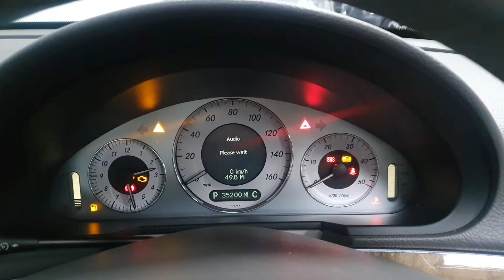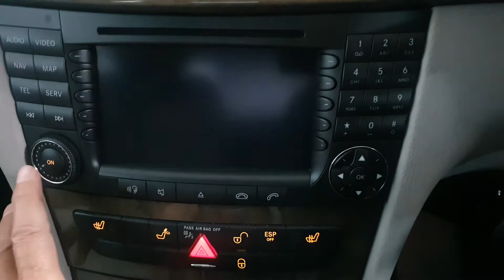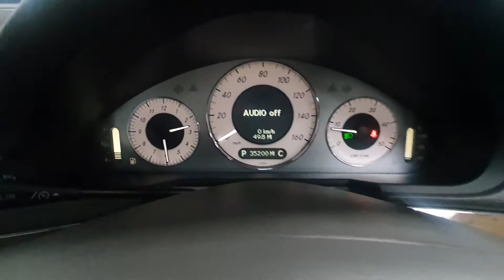A TIMEWARP TOP CLASS MERCEDES E CLASS AVANTGARDE CDI WITH AN INCREDIBLE 35,000 GENU MILES FROM NEW